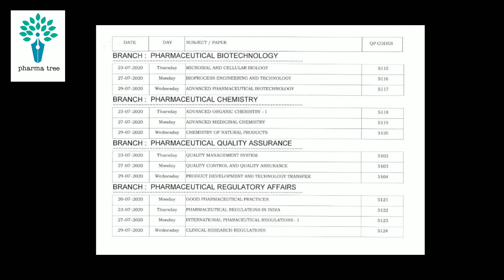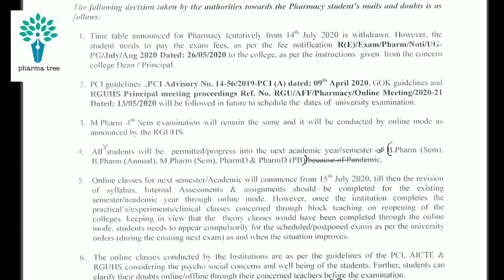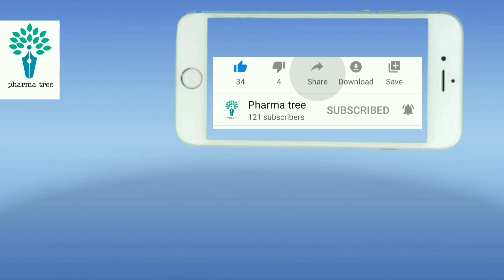RGUHS Latest Updates | Pharmacy exams postponed||pharmacy bpharm PharmD Mpharm karnataka.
This video is all about the fast news on exams and regarding rguhs Pharmacy  students exams Postponed in India. Pharmatree always support the Educational favours and interests of students.

when our upcoming videos are uploaded. Please support this New and small channel by watching our previous recent videos also 👇🏻👇🏻👇🏻😁

Please join Our Pharmatree public group here only if you are PharmD student or graduate...👇🏻

RGUHS important notice for all Pharmacy students.
Pharma students exams Postponed in Karnataka
RGUHS University Pharmacy exams Postponed